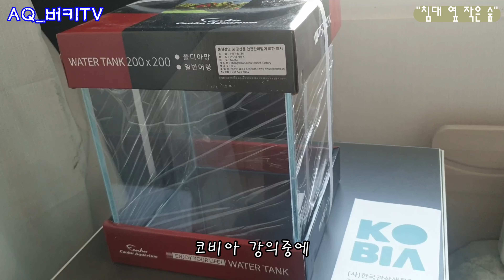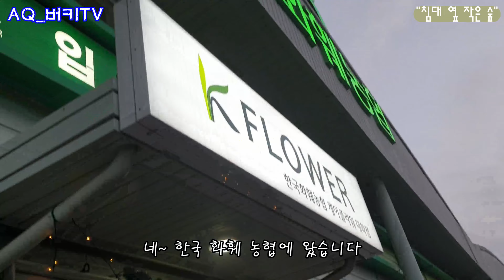현직 아쿠아리스트는 집에서 어떤 취미생활을 할까? | 나만의 작은 힐링 "테라리움" 만들기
이번 영상은 (사)관상생물협회 X 아쿠아프로 세미나에서
경품으로 받은 20 하이큐브로 테라리움 꾸민 영상입니다!

세미나 강의중 레이아웃 꾸미기 시간을 통해 많은걸 배우고 응용하여 만들어 보았는데요!!

만들어보니 ... 어휴.

초보자도 따라하기 쉬운 20큐브 "테라리움"만들기!!

진짜 대박입니다!

함께 보시죠!!